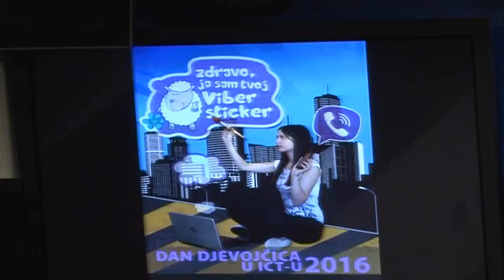Dodjela nagrada povodom obilježavanja Međunarodnog dana djevojčica u ICT-u kadrovi